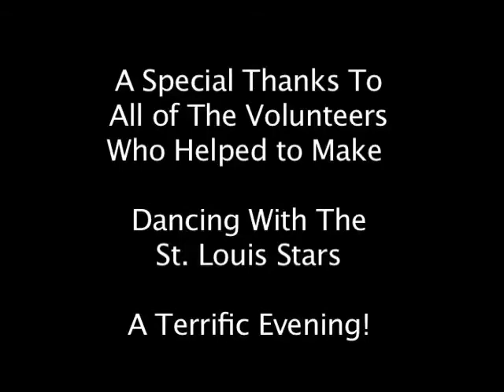Dancing with the St. Louis Stars, a Benefit for Independence Center 2007 winners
The winner of Dancing with the St. Louis Stars 2007 is announced!